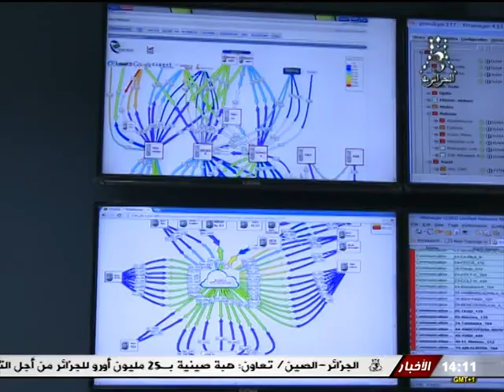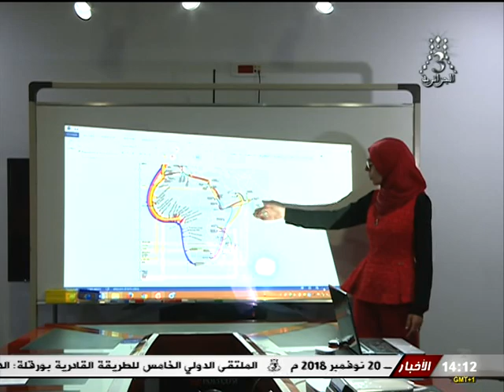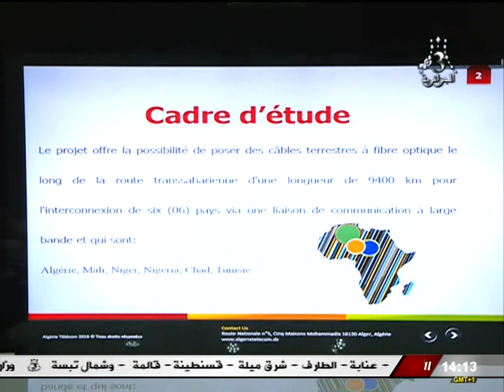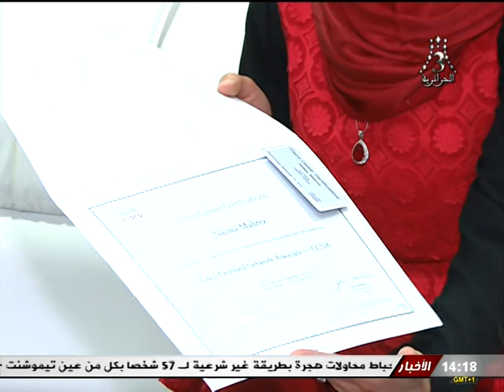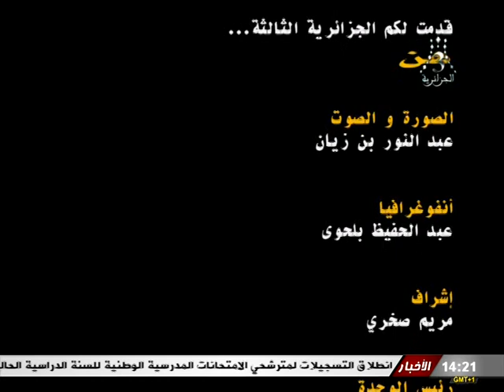القناة الجزائرة الثاللثة -هن- نعيمة محرز 2018.11.08